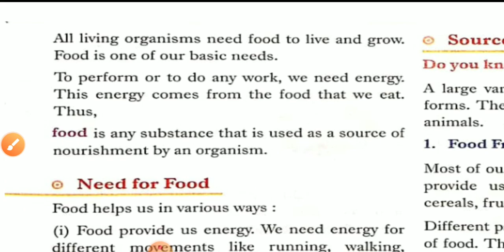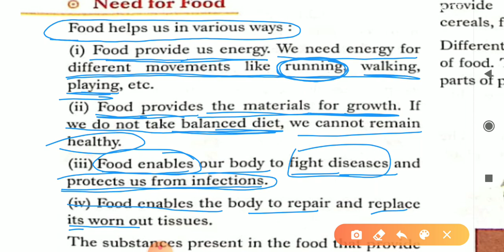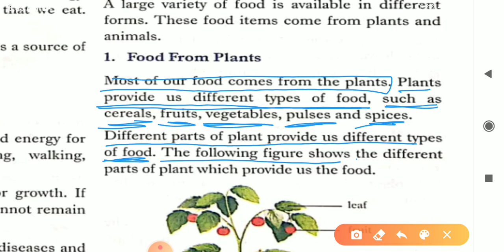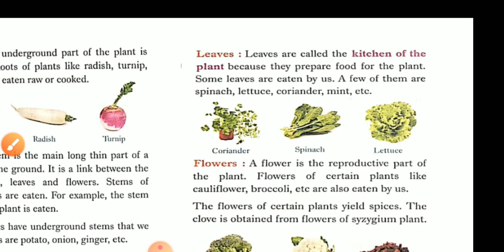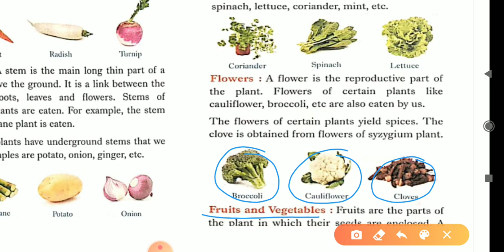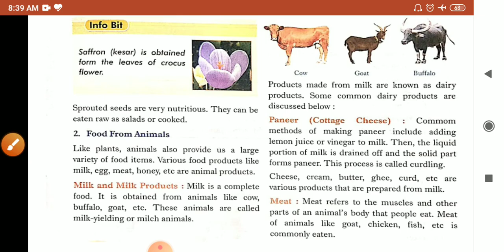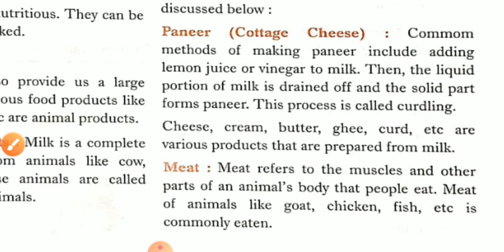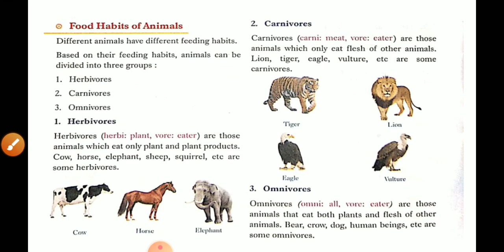BMS PUBLIC SCHOOL (SCIENCE LECTURE)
Class - 6 FOOD: WHERE DOES IT COME FROM?